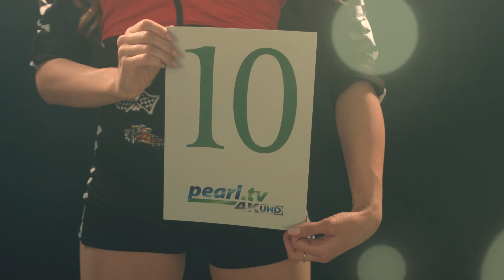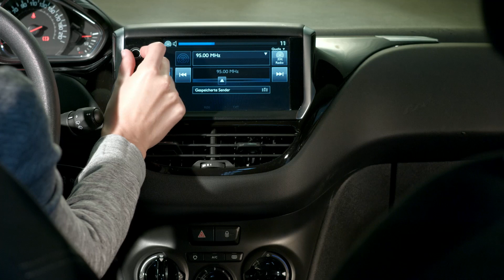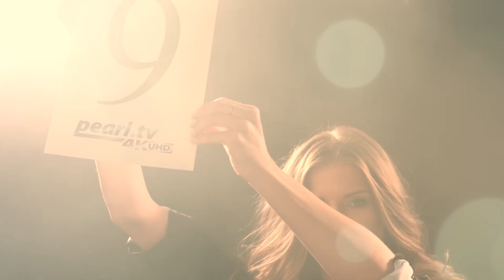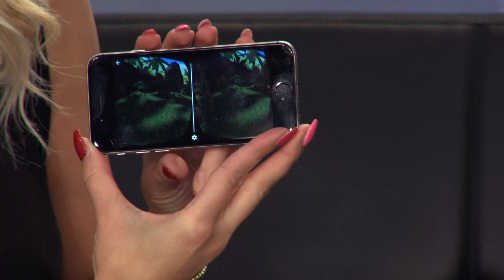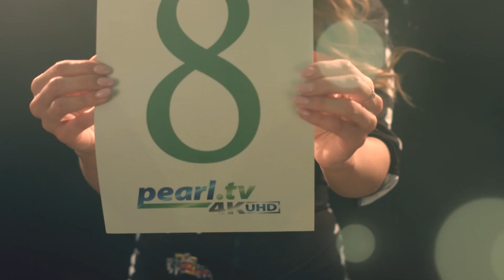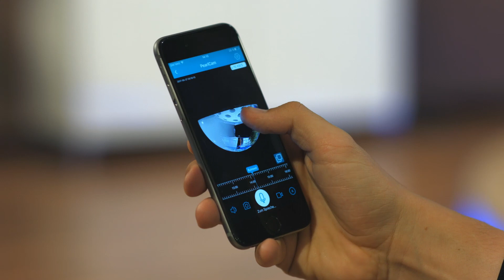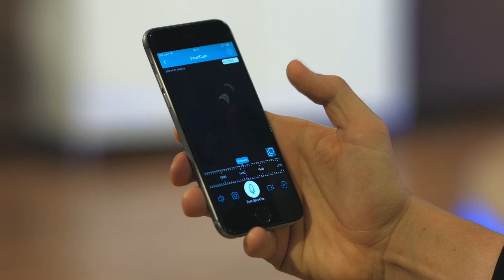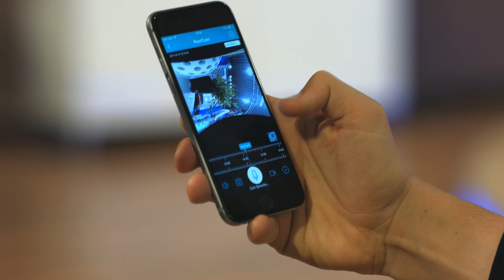Die Top 10 Technik-Produkte im April 2017 mit Katie Steiner (Platz 10-6)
(00:01:00) auvisio FM-Transmitter & Freisprecher mit Bluetooth, USB-Ladeport, 2,1 Ampere
Telefonieren und hören Sie Ihre Lieblingshits jetzt einfach übers Autoradio
* Kabellose Musik-Übertragung per UKW-Frequenz
* Musik-Streaming von Smartphone & Co.
* Mit Freisprecheinrichtung
* FM-Transmitter für kabellose Musik-Übertragung per UKW von Smartphones und Abspielgeräten mit Bluetooth
* Bluetooth 2.1 + EDR, bis zu 10 m Reichweite
* Einfach Bedienung über 4 Tasten: Abspielen/Pause, vor/zurück, Kanal-Wahl, Anrufe annehmen und beenden
* Freisprechfunktion mit integriertem Mikrofon, für sicheres freihändiges Telefonieren im Auto
* Freie Frequenzwahl in 0,1-MHz-Schritten (87,6 - 107,9 MHz)
* USB-Ladeport: 5 V / 2,1 A
* Stromversorgung über Zigarettenanzünder: für 12 - 24 V
* Schwarzes Design-Gehäuse mit Soft-Touch-Oberfläche
* Kompakte Maße: 41 x 31 x 60 mm, Gewicht: 26 g
* Bluetooth-FM-Transmitter inklusive deutscher Anleitung

(00:05:30) auvisio Virtual-Reality-Brille mit Headset & Game-Controller im Set, Bluetooth
Alles, was Sie zum Eintauchen in phantastische virtuelle Welten brauchen
* Integriertes Headset
* Bequeme Bedienung dank OK-Taste
* Große, bikonvexe Linsen
* Controller mit kabelloser Verbindung zum Smartphone
* Einfache Navigation per Joystick
* Steuern Sie Games, VR-Videos, Musik u.v.m.
* Virtual-Reality-Brille inklusive Bluetooth-Game-Controller, Reinigungstuch und deutschen Anleitungen
* Für Smartphones mit Displaygrößen von 11,9 bis 15,2 cm (4,7" bis 6")
* Mit Headset-Funktion: integrierte, verstellbare Kopfhörer, Anschluss: 3,5-mm-Klinke, Bedienung über Multifunktionsknopf für Lautstärke-Regelung, Anrufannahme, Musikwiedergabe
* OK-Taste für einfache Bildschirmbedienung
* Top-Bildqualität: große bikonvexe Linsen, Durchmesser: 42 mm
* Linsen verstellbar für ca. 58 - 68 mm Pupillenabstand
* Dioptrienausgleich: bei Sehschwäche auch ohne Brille nutzbar
* Großer Blickwinkel: 120°
* Ergonomischer Kopfgurt für extrem sicheren Halt
* Bequemes Tragegefühl dank weicher Polsterung
* Klemmhalterung zur sicheren Smartphone-Befestigung
* Geeignet für Virtual-Reality-Apps für Android und iOS erhältlich bei Google Play und im App Store
* Maße: 21,5 x 12 x 19,5 cm, Gewicht: 443 g
* Ideal für Virtual-Reality-Brillen
* Joystick und 6 Tasten für 6 Steuer-Optionen: Spiele, Videos, Musik, VR-Steuerung, Selfie-Timer, Maus (PC)
* Bluetooth 3.0, bis 10 m Reichweite
* Stromversorgung: benötigt 2 Batterien Typ AAA / Micro (bitte dazu bestellen)
* Maße: 118 x 33 x 42 mm, Gewicht: 43 g (ohne Batterie)

(00:10:30) 7links - statt 99,90 EUR jetzt 39,99 EUR

(00:16:30) Crell Digitale Sport-Uhr mit LED-Display und Silikon-Armband
Zeigt auf Knopfdruck mit hellroten LEDs an, was die Stunde geschlagen hat
* LED-Anzeige mit roten Leuchtziffern
* Zeigt auf Knopfdruck Uhrzeit, Datum & Sekunden
* Spritzwassergeschützt
* Unisex: für Sie und Ihn
* Ideal für Sport, Freizeit & Alltag
* Digitale Armbanduhr für Sport, Freizeit und Outdoor-Aktivitäten
* Zeigt Uhrzeit, Datum und Sekunden
* Spritzwassergeschütztes Silikon-Gehäuse: hält auch kurze Regenschauer aus
* Flexibles abwaschbares Silikon-Armband, in 7 Stufen flexibel verstellbar
* Unisex: für Sie und Ihn geeignet
* Gehäuse- und Armband-Farbe: schwarz
* Stromversorgung: integrierte Knopfzelle Typ CR1220 (3 V)
* Schlanke Maße: 20 mm breit, 9 mm dick, 242 mm lang (mit Armband)
* Gewicht: 22 g leicht
* Digitale Sport-Uhr inklusive Knopfzellen-Batterie und deutscher Anleitung

(00:19:30) auvisio - statt 229,90 EUR jetzt 109,99 EUR